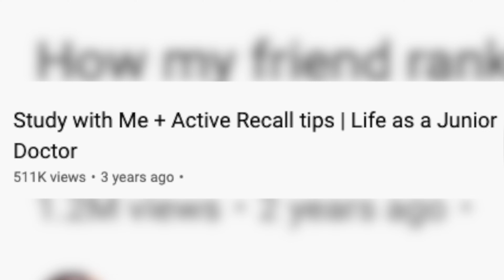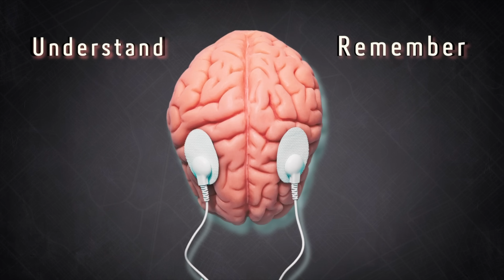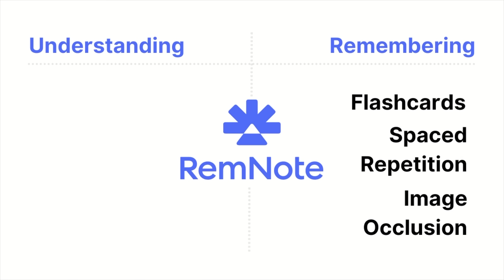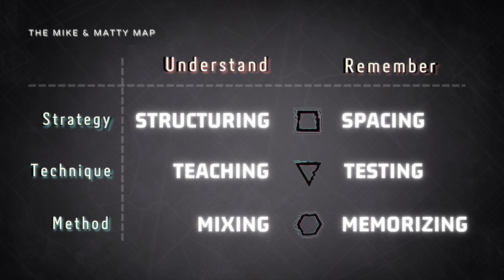The TRUTH About Active Recall and Spaced Repetition NO ONE Talks About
Many of you have come to us asking why your grades are not improving. You've been using RemNote consistently, you've committed your time and efforts to active recall and spaced repetition, yet still not seeing results. And now your flashcards are building up and you feel very behind. So we had to get to the bottom of this and figure out what was happening. And many interviews later, we've identified the root of the problem. In this video, we will cover the problem with active recall and spaced repetition, and we will also give you actionable steps that you can take to get yourself back on track.

00:00 Introduction
1:04 Your journey
2:23 the Mike and Matty Map
4:50 Next Steps